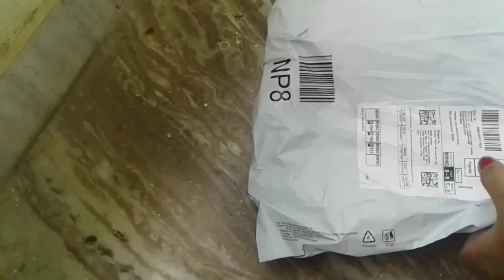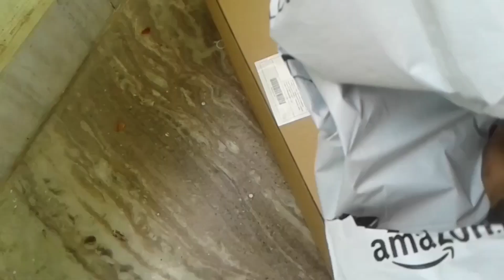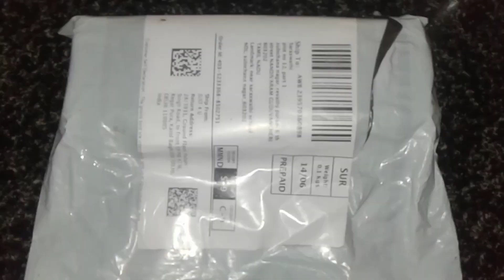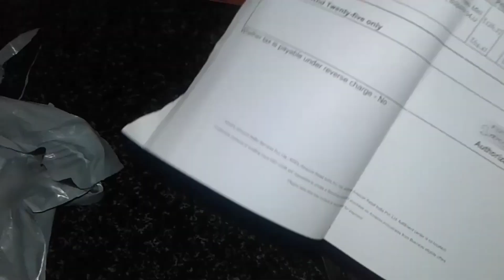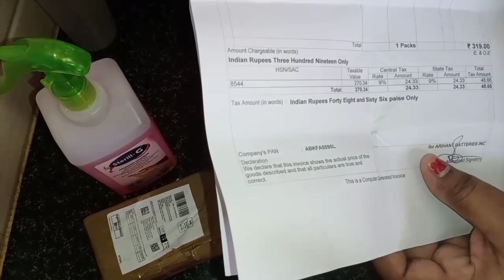Kulavi build nest in our house/My daily vlog/ Mini shopping houl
Thank you very much friends.